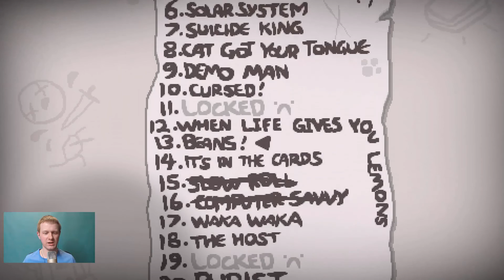Toksyczna Magdalena - AFTERBIRTH NA ŚLEPO #37 - TBOI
Dzisiaj przedstawiam trzydziesty siódmy odcinek Afterbirth na ślepo.